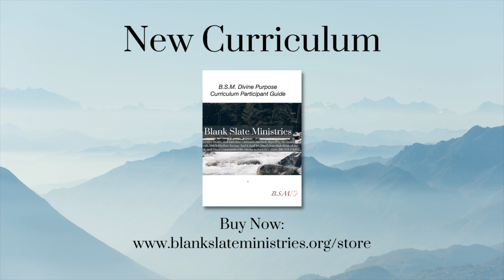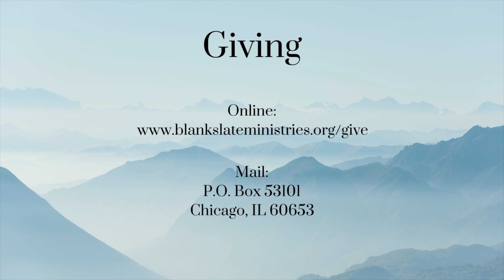D.T. Ep. 225 - Part 3: God's Counsel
Topic: Walking in Purpose - Part 3: God's Counsel

4/19/2023